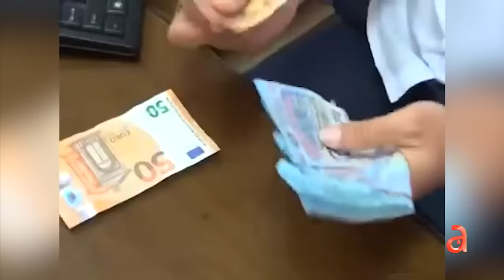Díaz-Canel culpa a los campesinos cubanos por no producir alimentos